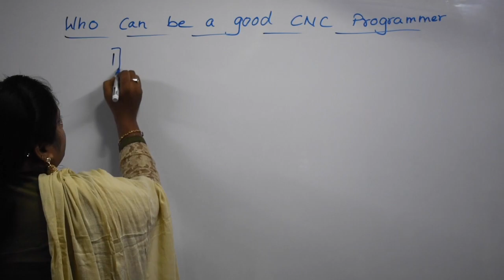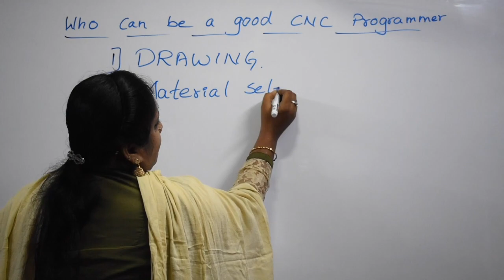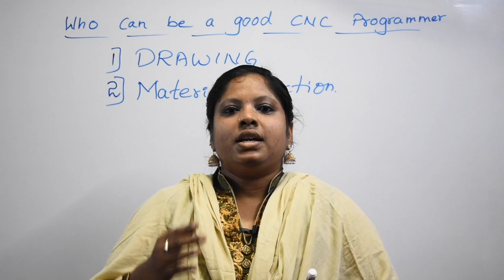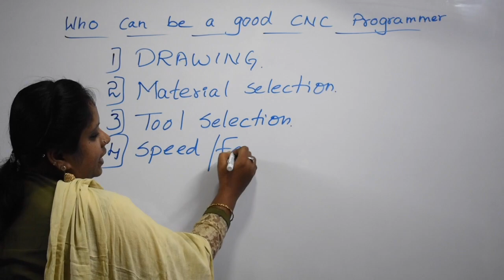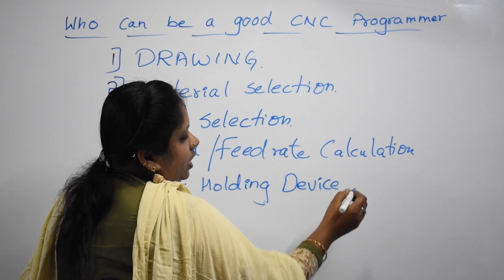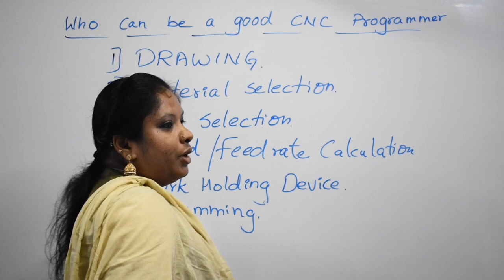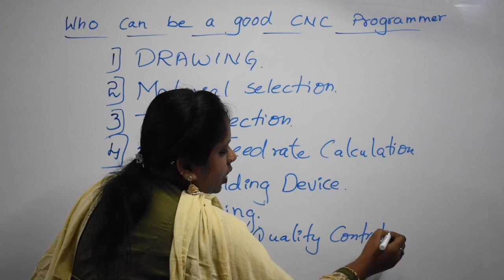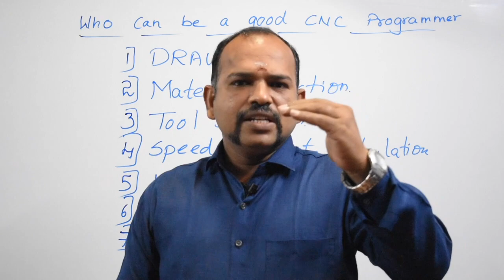Cnc Programming in Telugu - Cnc Turning Programming Telugu - Cnc Milling Programming Tutorial